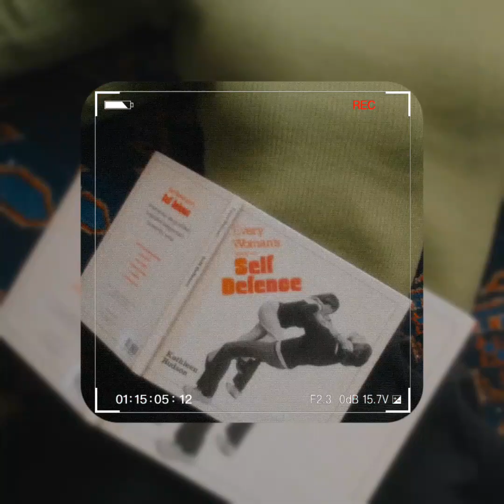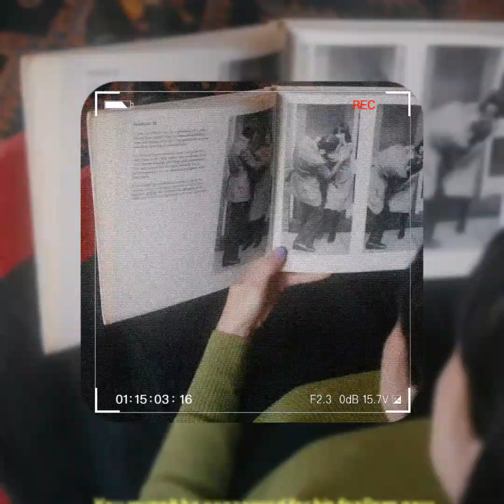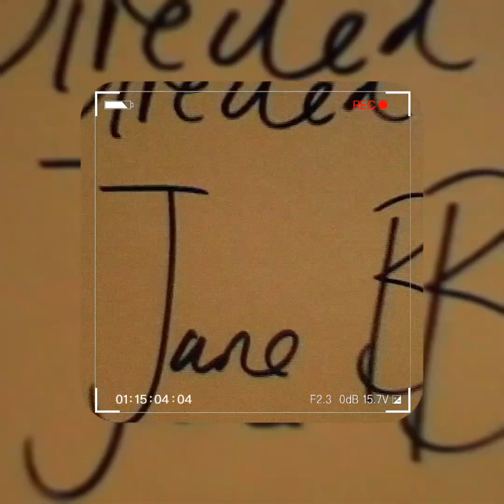stella donelly, old man (tradução/legendado)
hope u enjoy sz